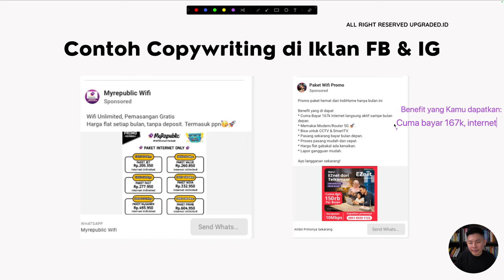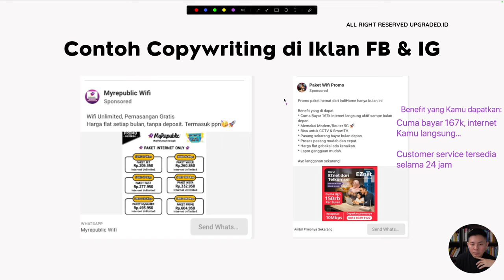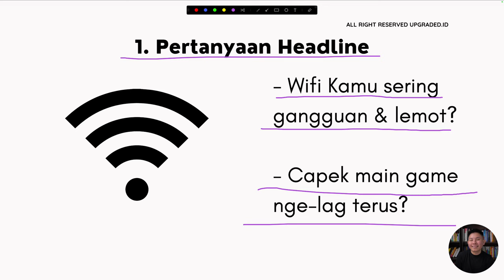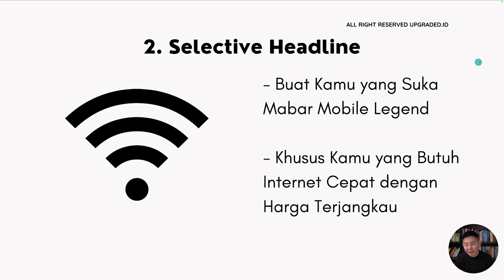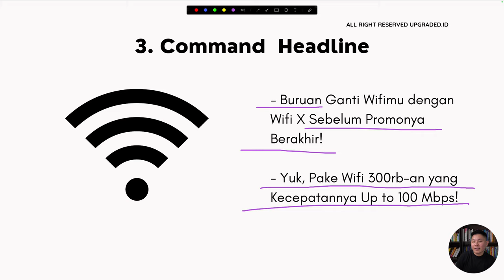Inspirasi Judul Copywriting untuk JASA Wifi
✅ Copywriting untuk jasa WiFi bertujuan untuk menyampaikan keunggulan layanan internet yang ditawarkan secara jelas dan persuasif, sekaligus menjawab kebutuhan calon pelanggan. Dalam copywriting ini, penting untuk menekankan faktor-faktor seperti kecepatan internet, kestabilan koneksi, area jangkauan, dan paket harga yang kompetitif. Misalnya, menyoroti kecepatan internet yang tinggi dan stabil dapat menarik perhatian pelanggan yang membutuhkan akses cepat untuk bekerja, streaming, atau gaming. Selain itu, menjelaskan layanan tambahan seperti dukungan teknis 24/7 atau pemasangan yang cepat dan mudah juga dapat meningkatkan daya tarik.